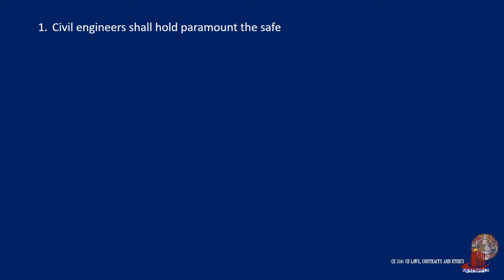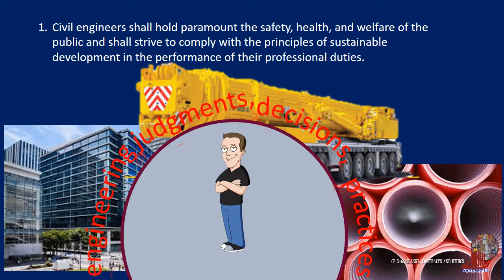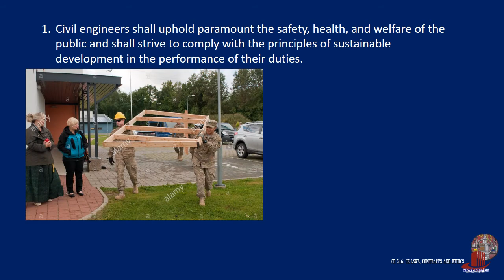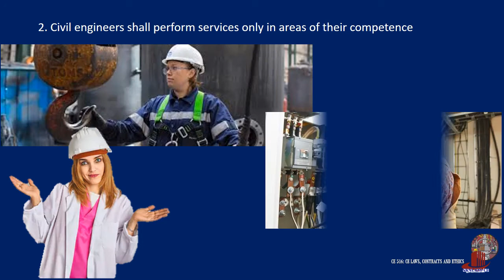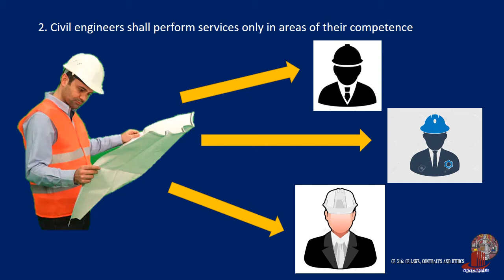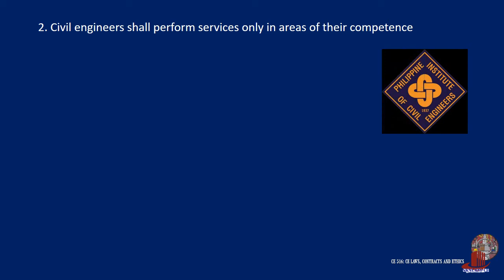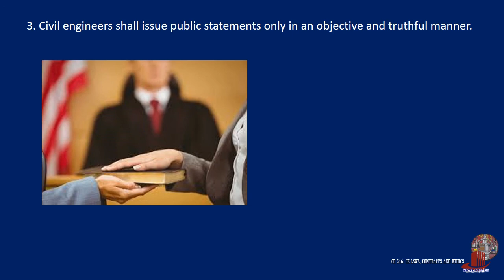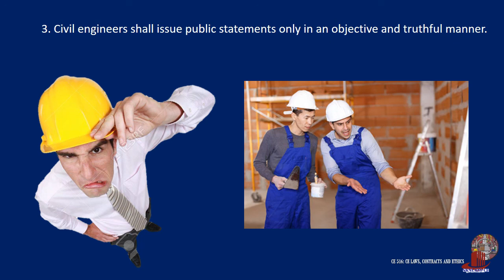MOD 1c PICE CANON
With the fundamental principles are the fundamental canons. These are similar to the commandments a civil engineer is obliged to follow.